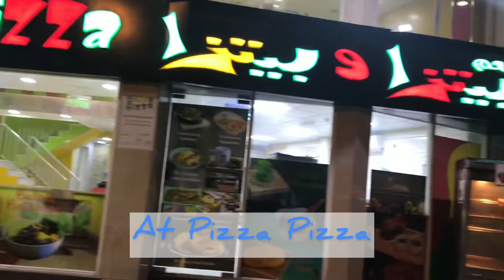MUKBANG AT PIZZA PIZZA RESTAURANT | SHARJAH, UAE | ALMIRA MUNAR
Musician: @iksonmusic